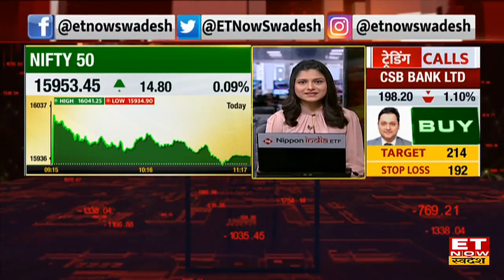Indian Markets में क्या अच्छे मौके दिखेंगे, जानिए Ravi Lamba, Sunil Subramaniam, Hiren Veda की राय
Temasek के रवि लाम्बा का कहना है कि भारतीय बाजार में कई सारे अच्छे मौके बनते हुए दिखेंगे। अभी जो ग्लोबल मार्केट से काफी है चैलेंज जा रहे हैं उनसे घबराने की जरूरत नहीं है। डिजिटल फाइनेंशियल पेमेंट, वेल्थ मैनेजमेंट पर फोकस किया जा सकता है।
Sundaram AMC के सुनील सुब्रमण्यम का कहना है कि बैंक ऑफ़ फाइनेंस सेक्टर पर बुलिश करें। उन्होंने यह भी कहा कि आगे ऑटो डिमांड बढ़ने की उम्मीद है।
Alchemy Capital के हीरेन वेद का कहना है कि हाउसिंग और कंज्यूमर ड्यूरेबल तेजी की उम्मीद है। उन्होंने ऑटो कंपोनेंट कंपनियों में निवेश की सलाह दी है।